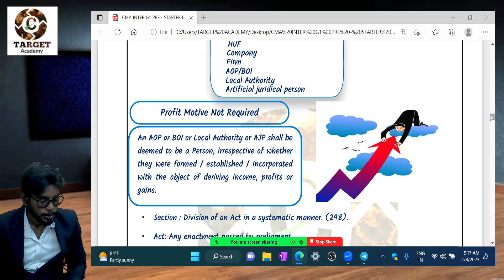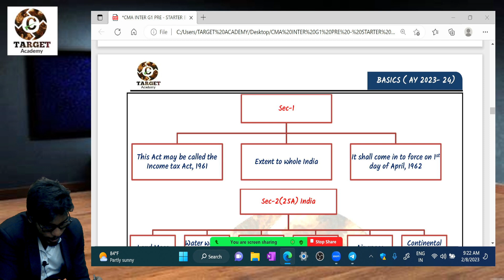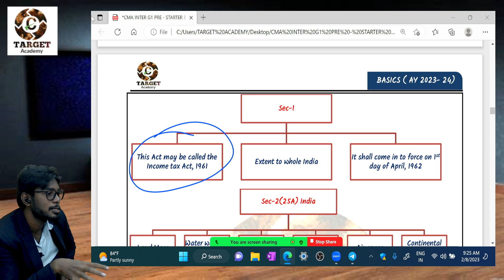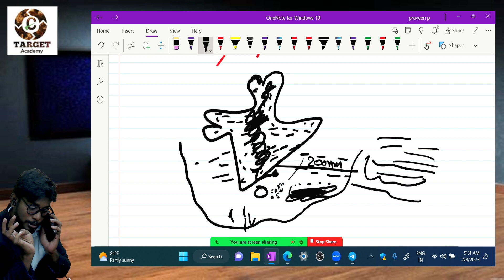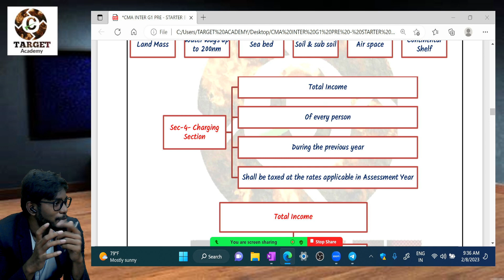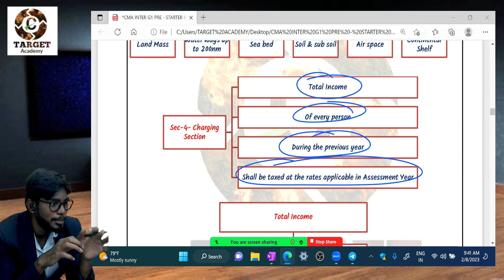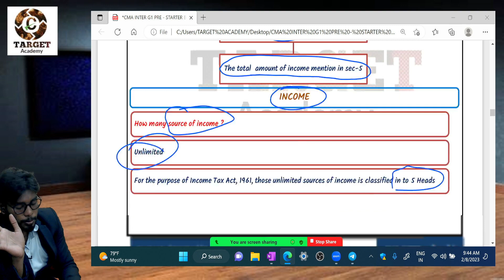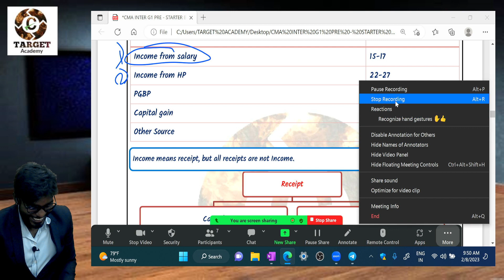3 CMA_INTER_G-01_DT_BASICS_LEC-3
Free
2 options
1. If you are in Guntur collect it for Free from target academy main campus 4/11 Brodipet

2. If in other city pay only ₹100 DTDC courier charges (and get Books for free)share the screen shot of payment and address on whatApp 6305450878, , 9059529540

TARGET Academy.

12 months CMA complete training.